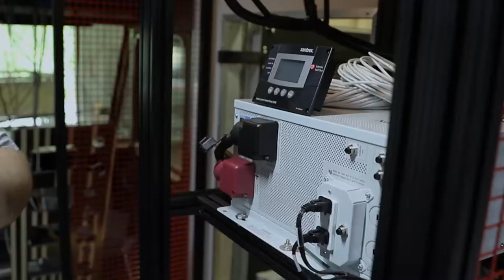Building the Mobile Makerspace | STEM LAB | Full conversion - Ep. 03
The new episode about our Mobile Makerspace is live! Let's take a look.